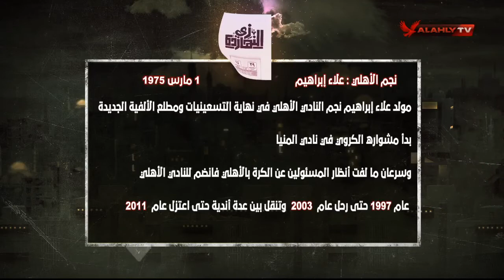🗓️ زي النهاردة | مع الأهلي 1 مارس